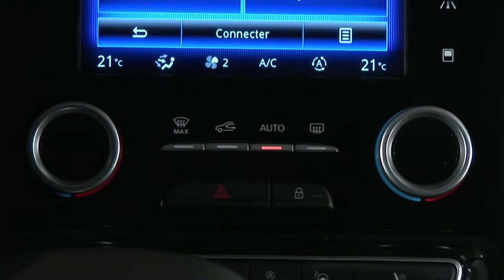AIRCONDITIONING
ESPACE (NLD)